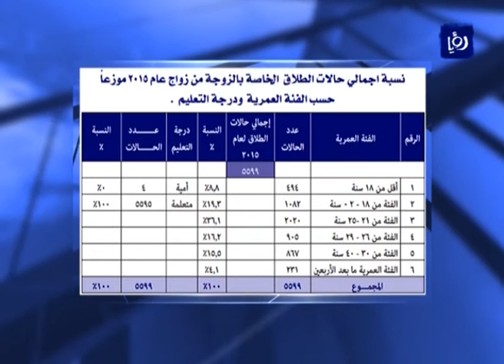5599 حالة طلاق لنساء لم يمر على زواجهن سوى عام أو أقل - (13-3-2017)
واحدةٌ من بينِ أربعِ نساءٍ أردنياتٍ مطلقاتٍ خلالَ عام 2015 لم تتجاوز مدةُ زواجِها سنةً واحدة على الأكثر، ما يشيرُ إلى خللٍ في أسسِ تكوينِ الأسرةِ القائمةِ على الرضا والتفاهمِ بين الزوجين، جاءَ ذلك في التقريرِ الإحصائي السنويِ الصادرِ عن دائرةِ قاضي القضاة لعامِ ألفين وخمسة عشر حولَ عددِ حالاتِ الطلاق في الأردن.

تقرير: رائد ياسين.